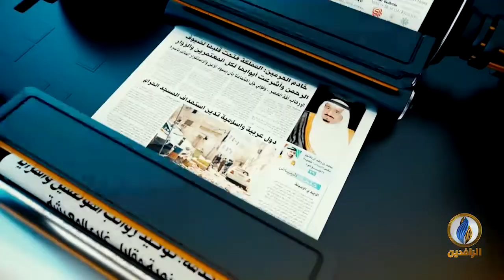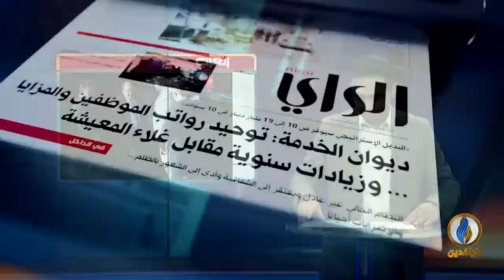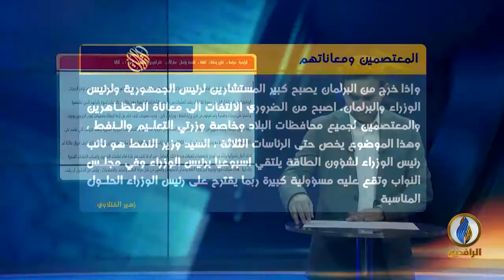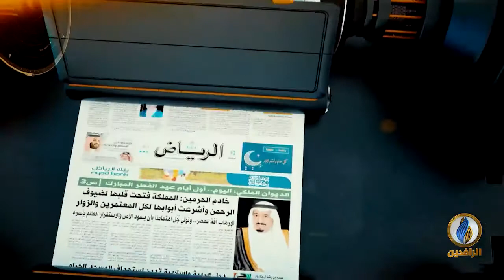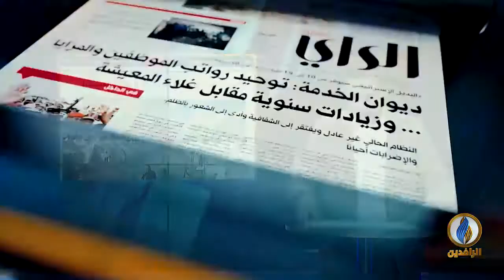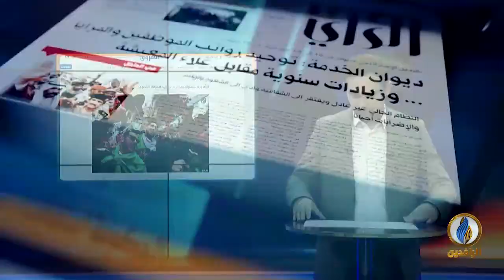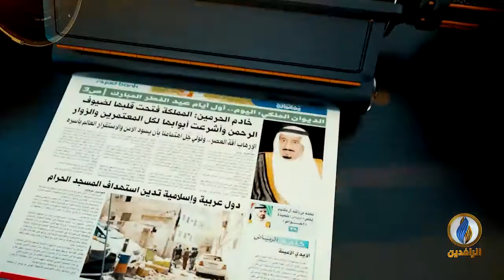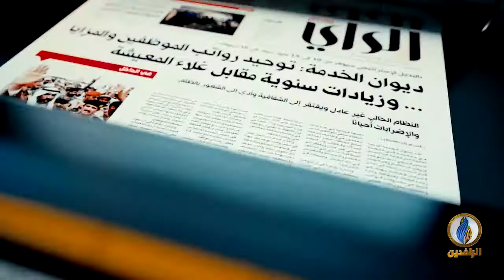صدى_الأقلام | 03 - 08 - 2019